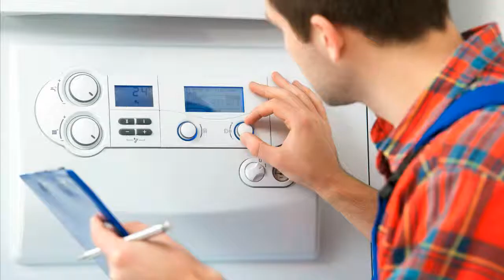Schäfer MCBA 1466D V4 0 Heizungssteuerung Heizungsregler reparieren Reparatur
Hersteller: Schäfer
MCBA 1466D V4.0
Gasmodul

Schäfer MCBA 1466D V4.1